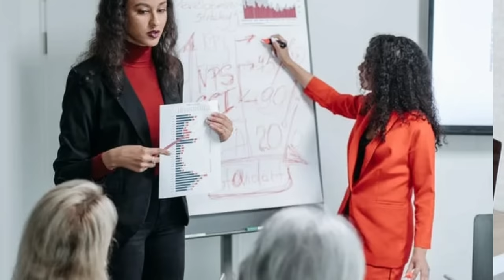15 PARAAN MATATALINONG TAO, PAANO NAKIKITUNGO SA MGA TAONG TOXIC AT NEGATIBONG TAO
Ang video ay para mabigyan ng tips ang mga tao kung paano tamang makitungo sa mga toxic people para maiwasan ang hindi pagkakasunduan

15 PARAAN MATATALINONG TAO PAANO  NAKIKITUNGO SA MGA TAONG TOXIC AT NEGATIBONG TAO

TIMED CHAPTERS

1.) Limitadong pakikisama.
2.) Maglagay ng hangganan.
3.) Huwag pansinin paminsan
 minsan.
4.) Huwag mag share ng  tsismis o  secret sa mga tsismosa.
5.) Alamin ang kaibahan ng papuri sa insulto.
6.) Hayaan mo lang sila sa pag sisinungaling nila.
7.) Huwag mong hayaang madala ka ng awa.
8.) Manindigan kasama ng mga taong binubully.
9.) Kilalanin mo ang damdamin mo.
10.) Naka focus sa solution hindi sa problema.
11.) Talunin ang negative selftalk.
12.) Makisama at magbigay ng panahon sa mga loyal friends.
13.) Iwasan makipagtalo at huwag magbigay ng panahon sa mga bagay na walang kabolohan.
14.) Manatili sa iyong mga goal.
15.) May karapatan kang maging masaya.

Hi! mga ka BERGZ, Join Us!

Strong Intimidating Personality tagalog Version. Ano Ang Kakaibang Katangian ng Isang Tao.